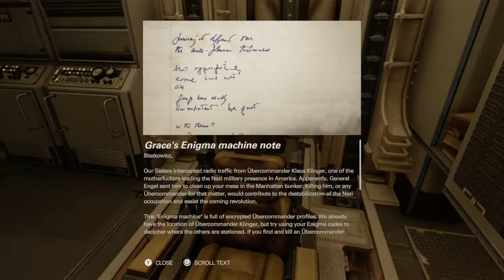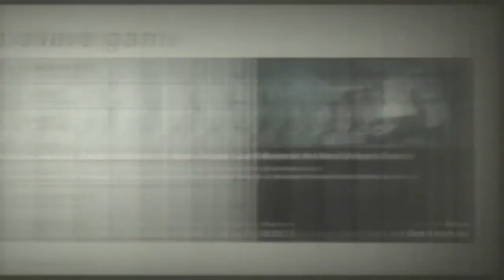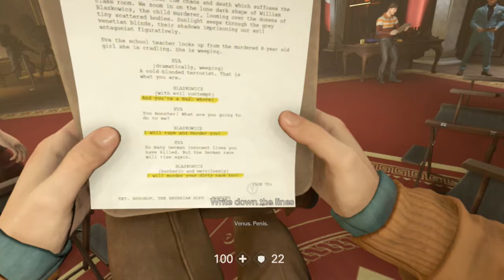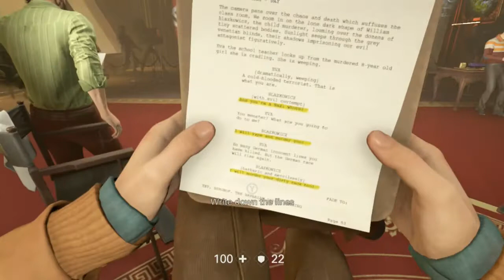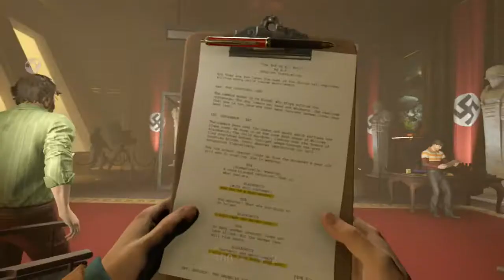Part V . Eye of the storm. Gameplay . Wolfenstein II: The New Colossus . Nintendo Switch